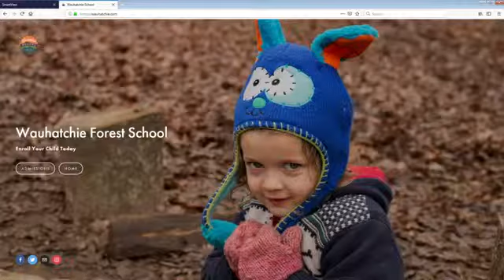Wauhatchie School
Wauhatchie School is teaching kids about the outdoors. Check them out at the Wauhatchie Spring Festival this Saturday. @wauhatchieschool